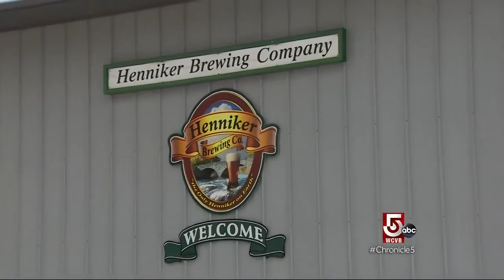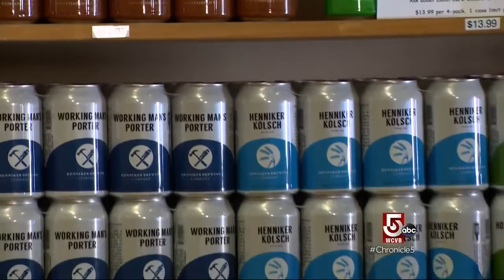A Tank Away: Henniker, NH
Anthony Everett fills up his tank and heads for the only Henniker in the world.